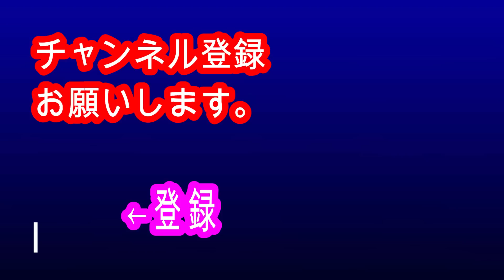これだけは教えたくない鶏ムネのよだれダレのつくり方 ヘルシー ダイエット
鶏ムネのよだれダレのつくり方　夏バテに